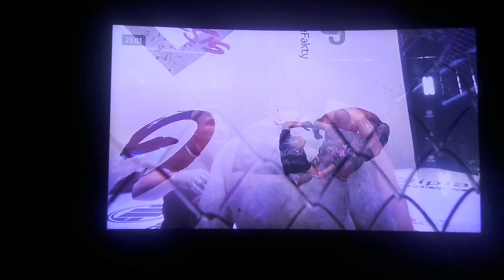Marcin Ròżalski vs Josh Barnett